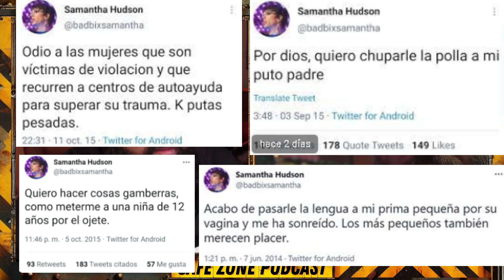🔴Lo de SAMANTHA HUDSON en OT no tiene desperdicio. OPINIÓN Y DEBATE. 0.O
¡Bienvenidos a MembrilloTv, el canal de YouTube donde estar al día es la clave, presentado por las mentes curiosas de Thecrazykoala y Buhardilla58!

¿Estás listo para una inmersión profunda en el mundo de la actualidad, la tecnología y las últimas tendencias? MembrilloTv es tu puerta de entrada a un universo de opiniones y entretenimiento. Aquí encontrarás una variedad de contenidos que te mantendrán informado y entretenido.